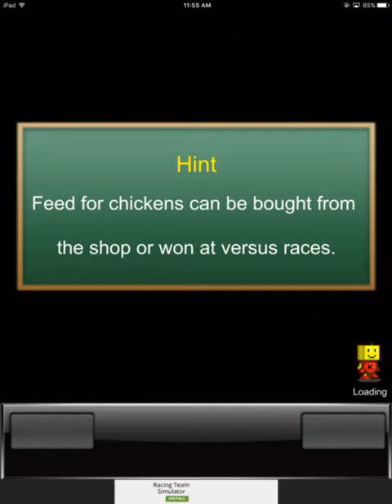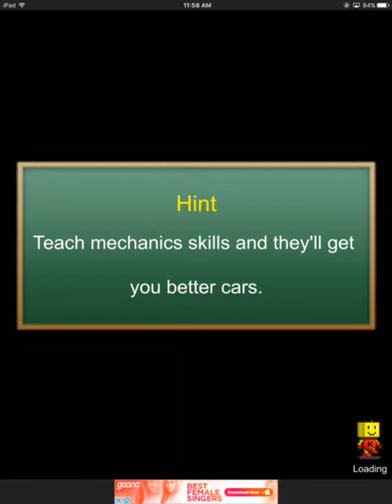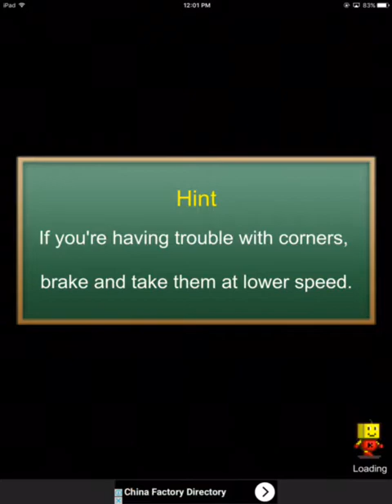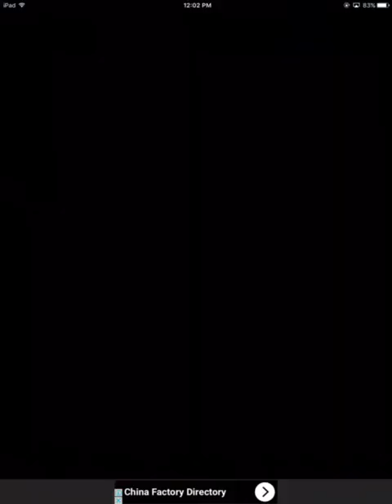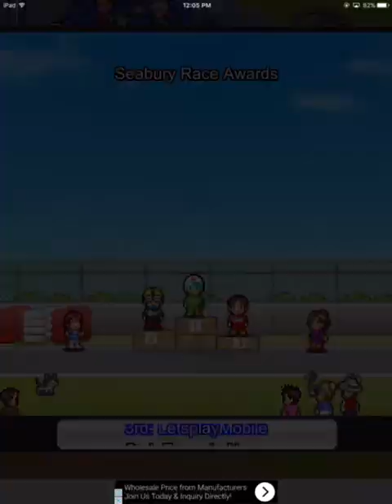Grand Prix Story2 GAMEPLAY - iOS / ANDROID VIDEO TRAILER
Grand Prix Story2 GAMEPLAY - iOS / ANDROID